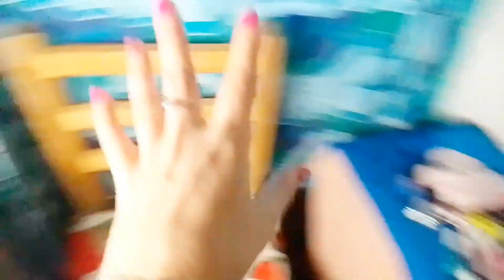Me compré el MAQUILLADOR❤️, voy a ONCE.. y ME TIÑO SOLA|| Vlog✨